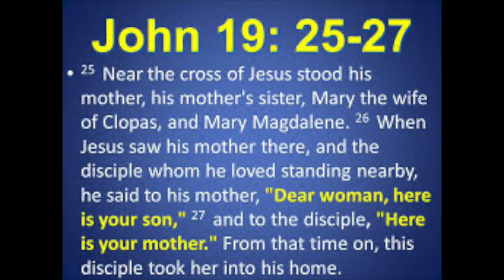Pleasant Green Sunday Morning Service 5-10-2020